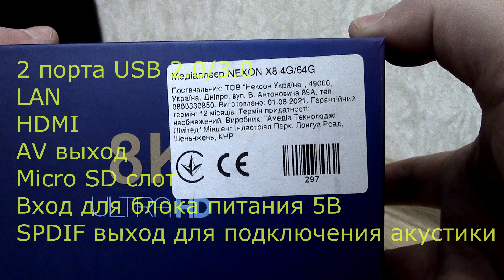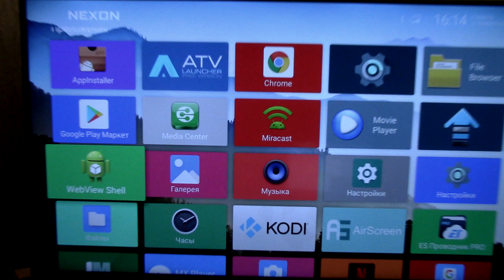Android TV NEXON X8 4/64 Smart приставка ТВ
NEXON X8 is one of the best models of 2020 running the optimized Android 9.0 operating system. NEXON X8 runs on a stable 4-core processor from Amlogic - S905-X3. The set-top box is equipped with an enhanced 2.4 GHz Wi-Fi receiver (dual-band 2.4 GHz / 5.0 GHz in the version with 4 GB of RAM), which makes it possible to use a Wi-Fi connection at a stable and high speed even at a significant away from the router.
TV box NEXON X8 is characterized by stable firmware operation, the set-top box does not overheat, because. has a good cooling system. NEXON X8 is a powerful media player capable of playing high quality videos, demanding games and Android apps.
Processor - Amlogic S905-X3
Number of cores - 4 cores
RAM - 4 GB
Built-in memory - 64 GB
Operating system - Android 9.0
WiFi - 2.4GHz + 5.0GHz
Bluetooth
Available:
2 USB 2.0/3.0 ports for connecting any USB devices
LAN port for connecting to the Internet using a cable
HDMI output for connecting to modern TVs
AV output for connecting to old TVs
Micro SD slot for using memory cards
Input for connecting a 5V power supply
SPDIF output for connecting acoustics using an optical cable
NEXON X8 – одна из лучших моделей 2020 года под управлением оптимизированной операционной системы Android 9.0. NEXON X8 работает на стабильном 4-ядерном процессоре от компании Amlogic - S905-X3. В приставку установлен усиленный Wi-Fi приёмник 2,4 ГГц (2-х диапазонный 2,4 ГГц / 5,0 ГГц в версии с 4 ГБ ОЗУ), что даёт возможность пользоваться Wi-Fi подключением на стабильной и высокой скорости даже на значительном удалении от роутера.
ТВ бокс NEXON X8 отличается стабильной работой прошивки, приставка не перегревается, т.к. имеет хорошую систему охлаждения. NEXON X8 выполняет функцию мощного медиаплеера, способного воспроизводить видео высокого качества, требовательные игры и приложения для Android.
Процессор - Amlogic S905-X3
Количество ядер - 4 ядра
Wi-Fi - 2,4 ГГц + 5,0 ГГц
Bluetooth
Доступны:
2 порта USB 2.0/3.0 для подключения любых USB устройств
LAN порт для подключения к интернет с помощью кабеля
HDMI выход для подключения к современным телевизорам
AV выход для подключения к старым телевизорам
Micro SD слот для использования карт памяти
Вход для подключения блока питания 5В
SPDIF выход для подключения акустики с помощью оптического кабеля